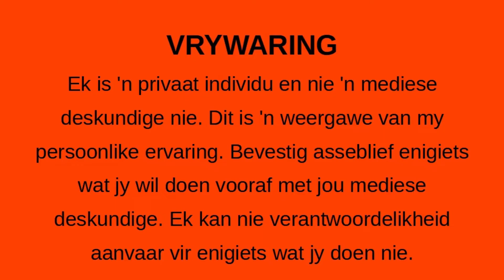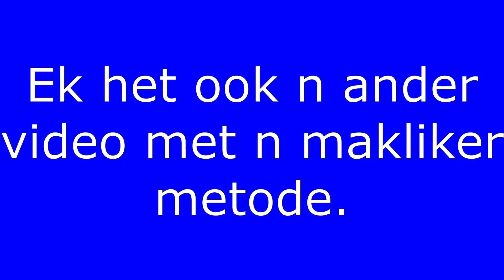Totale knie vervanging # Trek aan as jy sit jou skoen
Hoe om jou skoene aan en uit te trek na totale knie vervang operasie.